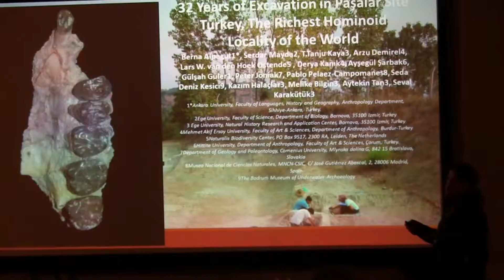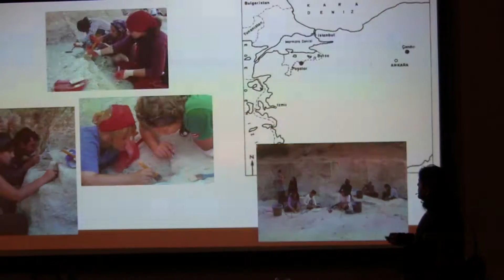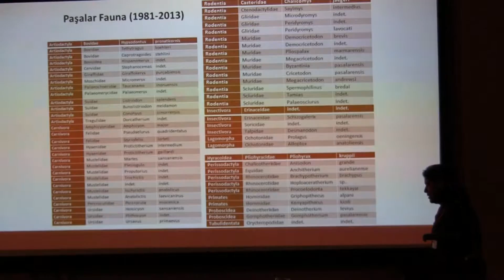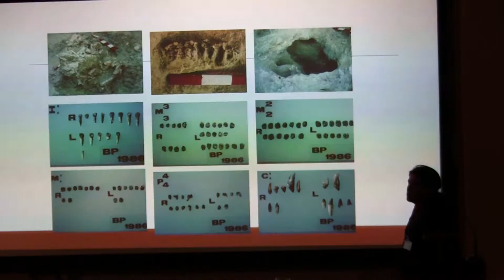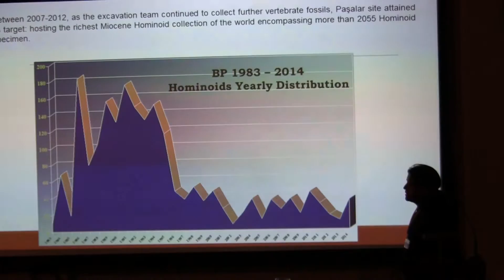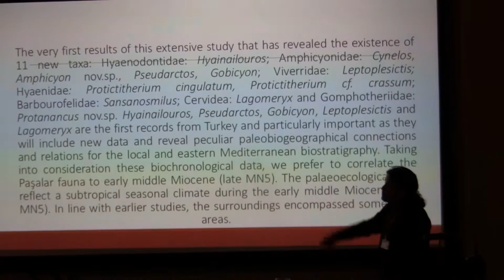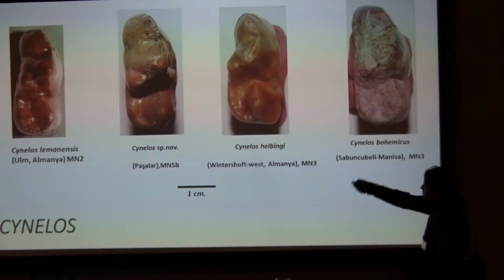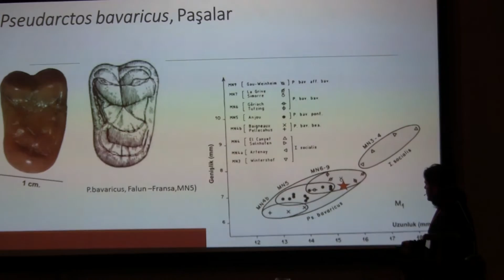32 YEARS OF EXCAVATION IN PAŞALAR (TURKEY): THE RICHEST HOMINOID LOCALITY OF THE WORLD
by Berna Alpagut